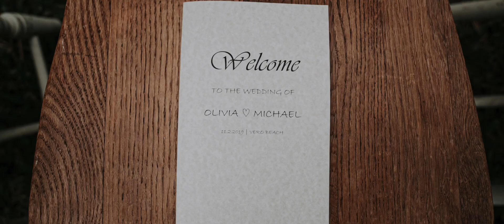Olivia & Michael Wedding Highlight Video